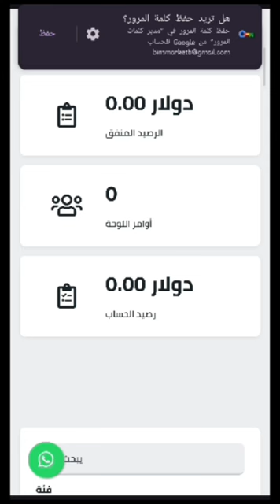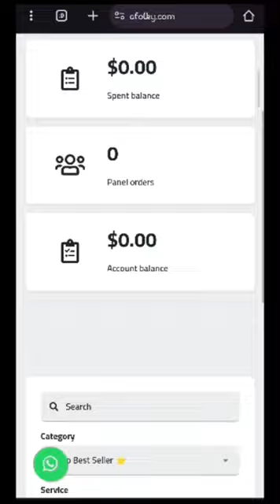"خدمات مميزة لزيادة متابعينك على جميع منصات التواصل."